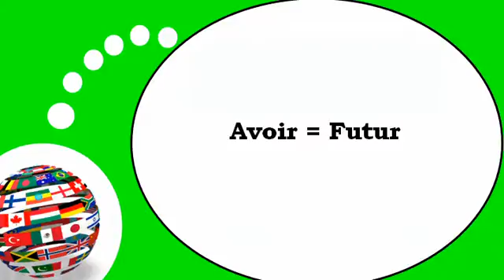Video lezione francese = Il verbo =avere= al tempo futuro